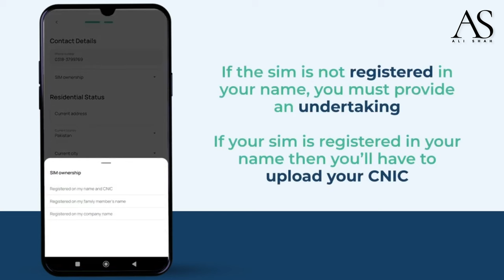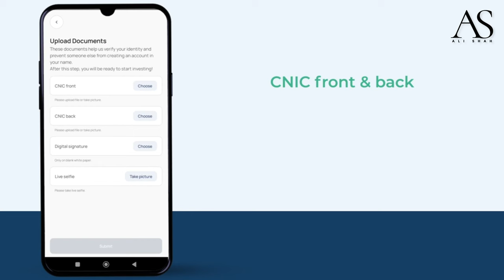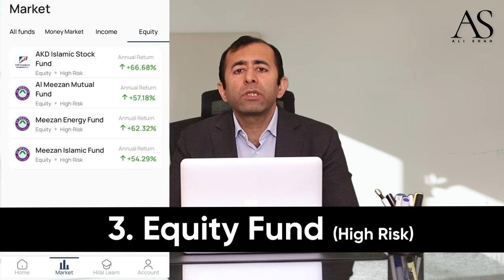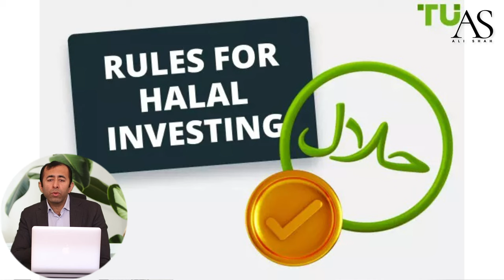Secrets to Earning Big Profits from Pkr 500 Investment PART2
In this video, discover practical insights on leveraging opportunities, managing risks, and ensuring a steady stream of income through Halal-compliant methods. Learn the keys to earning daily profit while staying true to your values. We walk you through the experience of exploring Hilal Invest mobile app (Shariah compliant) and start your 1st investment which will potentially give you good returns.

Authenticity:
Hilal Invest aims to provide easy access to shariah compliant investments for the masses. Hilal Invest is a digital platform owned and operated by Al Hilal Securities Advisors (Pvt.)

Experienced Team:
I have known  Faraz Younus Bandukda, CFA and Zaheeruddin Khalid, CFA for several years. They are experts in investments and Islamic Finance. Prior to establishing Hilal Invest along with Faraz, Zaheeruddin Khalid led Jadwa Investment (recognised as best investment fund in the middle east) as Chief Investment Officer.

Want to earn more, make good Investments, set-up a business/startup? I can help you reinvent yourself and unlock your true potential.
I am business founder (3 times) also called entrepreneur these days with a global experience across the UK, Pakistan and UAE. My life’s purpose is to make a difference in your life.

ali shah
ali shah reinvent
investment
personal finance
entrepreneurship
halal investment
islamic investment
earn profit halal way
halal investment platform
fazal halal investment
ali shah halal investment
how to invest in halal way
how to generate profit in halal way
how much can you earn from halal investment

Ali Shah
Ali Shah Reinvent
Financial Freedom
Financial Education
Stocks
Stock trading
Stock market forecast
Finance
Investment
Personal finance
Fintech
Business ideas
Freelancing
Retire early
Tech stocks
Stock market
How to make money online
Investment climate
Side hustle
Passive income